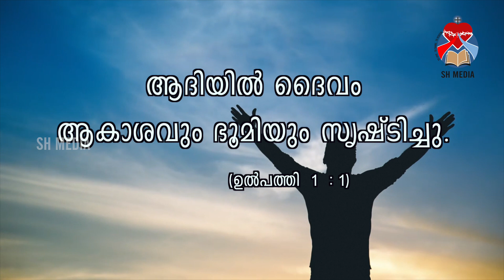Sacred Heart Rosary | February 7 | SH MEDIA PALA